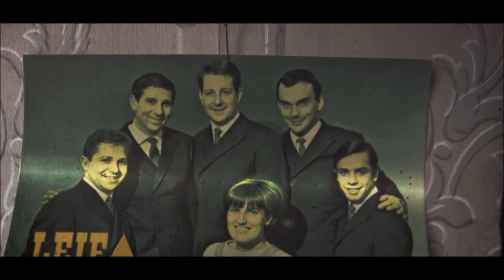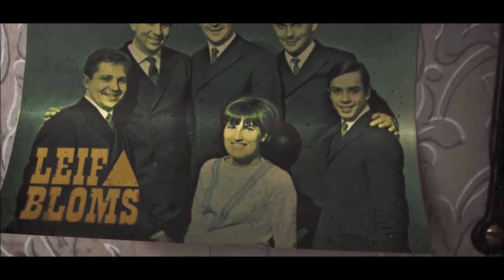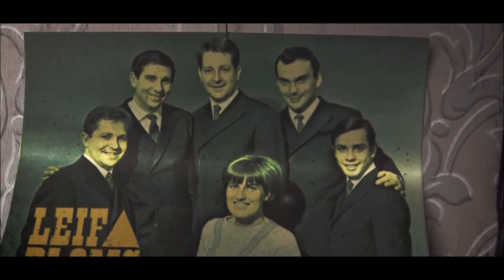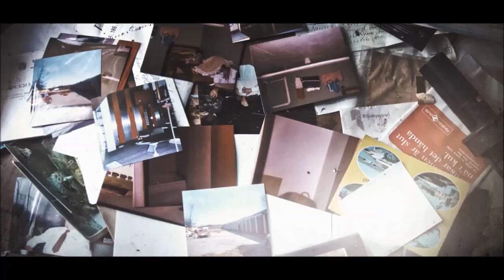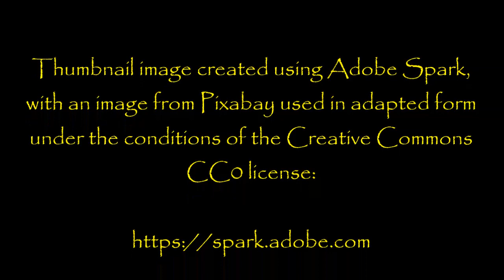4 TERRIFYING TRUE TALES | True Stories from Dr. Creepen’s Vault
Love you guys! Thanks for coming back every time I have a new vid ready for you, it always means a lot to me.

Four fantastically intriguing true stories coming up for you this evening... all shared with me via my subreddit. Each one is quite different, but they're all very creepy in their own way.

Happy weekend everyone... hope I'll see yoi all again on Monday!